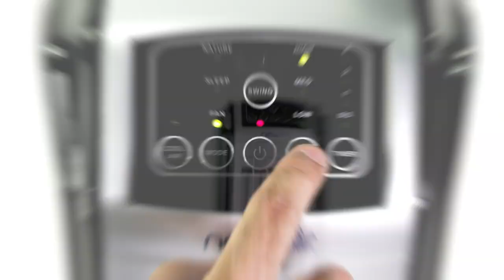Evaporative Air Cooler and Tower Fan | NewAir AF-310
The NewAir evaporative air cooler and tower fan is a compact but effective cooling solution for your home during the dry summer heat. Built to distribute moisture into the air with a fan, this unit will keep you cool much better than a traditional fan would.

The AF-310 is compact, lightweight and easy to operate. It features three fan speeds, an oscillation function, and an easily accessible water tank. It's easy to move around and takes up very little space.

If you're looking to beat the heat on a budget, this unit will make a big difference. Plug it in, fill the tank, and relax, knowing your portable evap cooler and tower fan is keeping you cool!